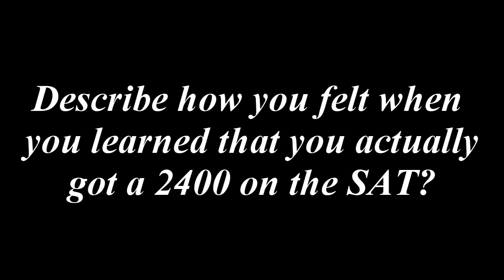Tiffany Wu - SAT Perfect Score-TestMasters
TestMasters helps Tiffany Wu achieve a perfect score on the SAT!

In this video TestMasters SAT student Tiffany Wu gives advice on the SAT and her reaction to getting a perfect SAT score. Congratulations Tiffany!

TestMasters consistently produces record numbers of students that have achieved perfect scores on the SAT.

To keep up to date on the SAT/ACT and PSAT as well as college admissions please